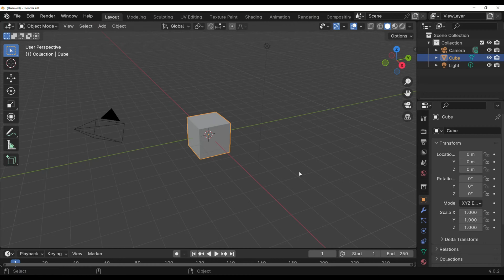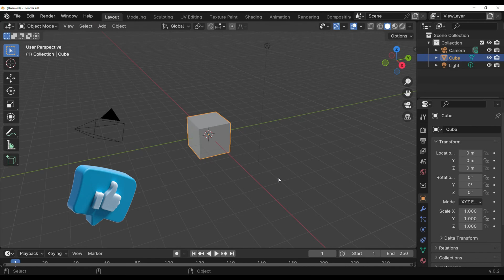Quick Tip : How to change your Screen Resolution in BLENDER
appreciated !